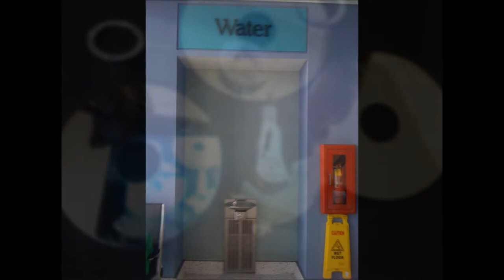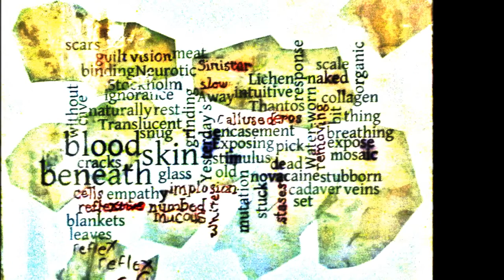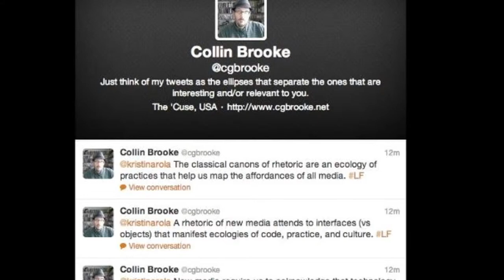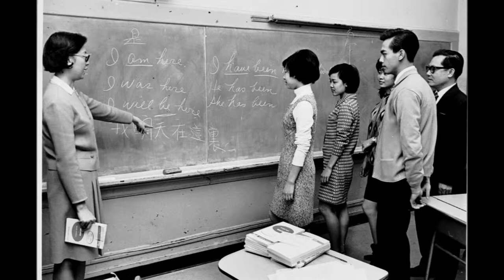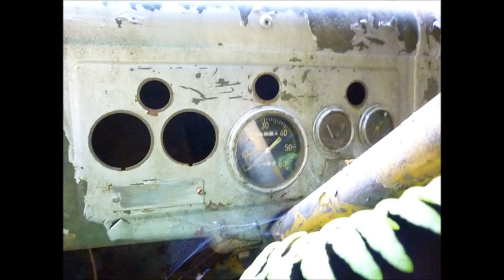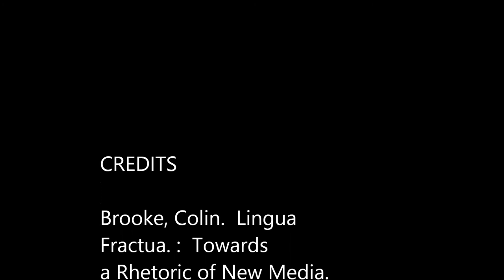Lingua Fracta: Implicit Narrative within Sequence as Pattern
This PK focuses on Colin Brooke's Lingua Fracta